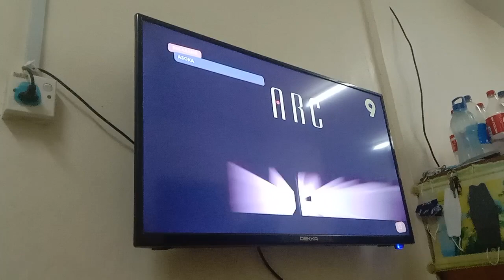Asoka (2001) TV9 Intro